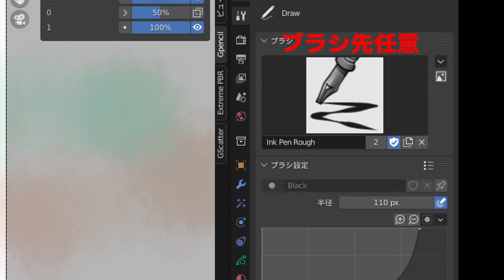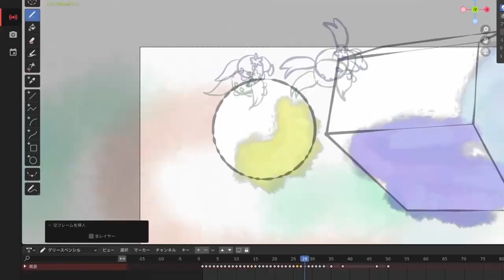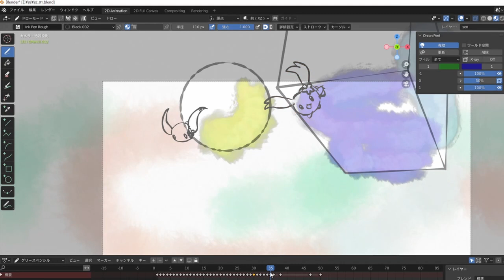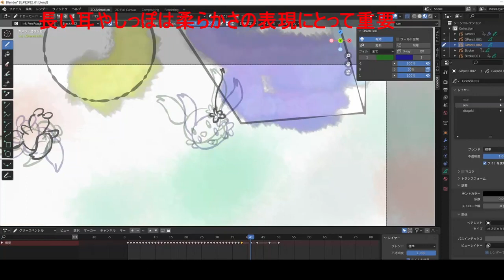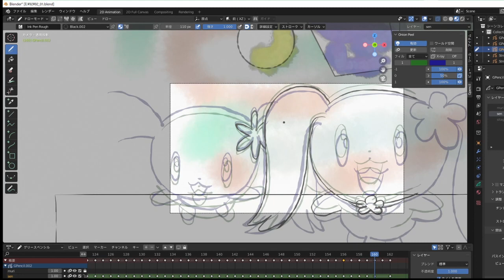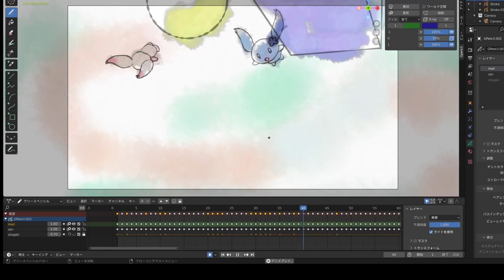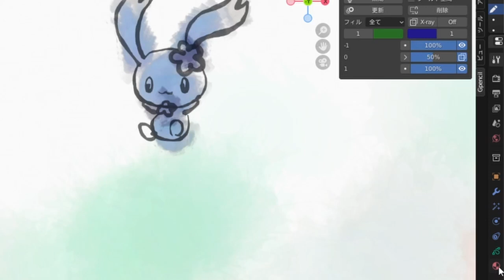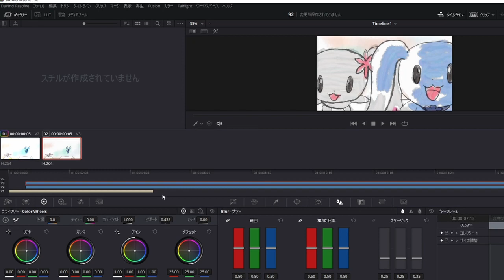実際のアニメづくりを通してBlenderのグリースペンシルの使い方解説 後編 Test-animation92 making. How to use grease pencil Part 2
blenderのグリースペンシル機能を使って水彩風アニメの作り方を２回に分けて解説します。
Blenderの基本的な操作がわかる方向けの動画です。
This is a two-part tutorial on how to create watercolor-like animations using blender's grease pencil function.
This video is for those who know the basic operation of Blender.
If you use English subtitles, please use YouTube's function to display them.

実際のアニメづくりを通してBlenderのグリースペンシルの使い方解説 前編 Test-animation92 making. How to use grease pencil Part 1

Blenderでの2Dアニメ作成に必携の無料アドオンGP Onion peelの使い方

模写や自主制作アニメの素材に使用させてもらえる（ご自身が版権をお持ちの）キャラクターデザインを募集しています。使用する保証はできません。使用しても報酬はありません。その事を了承できる方はTwitterのダイレクトメッセージで設定資料（前後左右から見た色付きの全身図。characterの名前・年齢・性別・性格など）を送ってください。
I do not guarantee its use. There is no reward for using it. If you can accept that, please use Twitter's direct message function to send the setting materials (colored whole body view from front, back, left and right. Character's name, age, gender, personality, etc.).